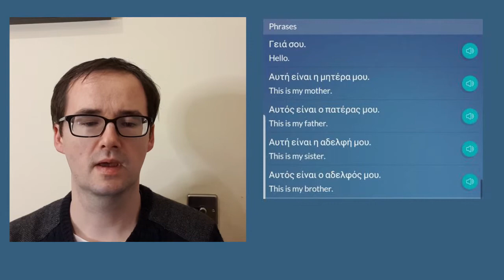Mondly Hello Lesson 1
A first video of reading out Mondly phrases.
Landing Page with an Evergreen 90% OFF promo on our 12 Months, All 33Languages Subscription (watch out, XXXXX needs to be replaced twice inthis link) OFF our Mondly Premium 1 Language - Monthly Subscription OFF our Mondly Premium 1 Language - Annual Subscription OFF our Mondly Premium 33 Languages - Annual Subscription